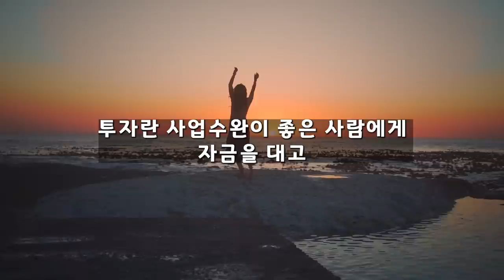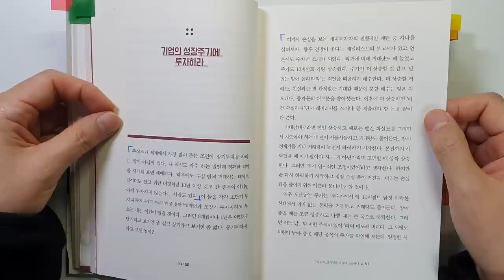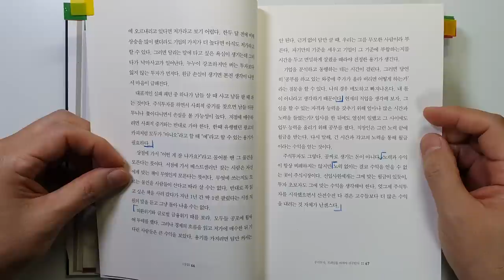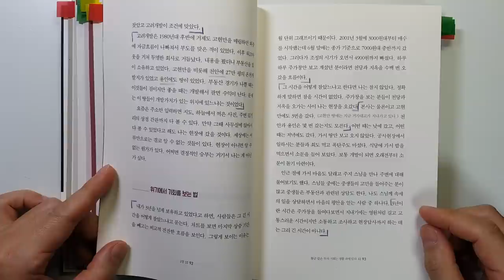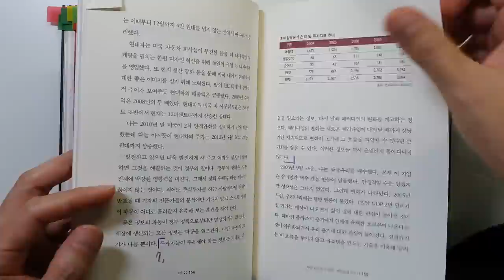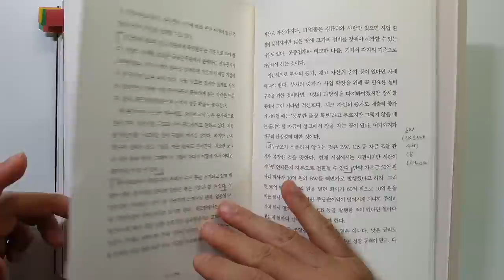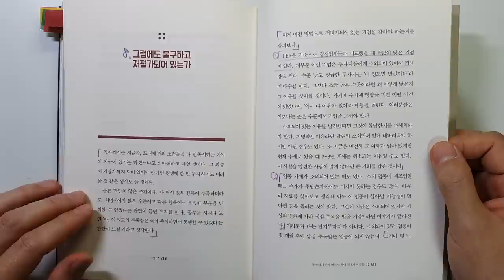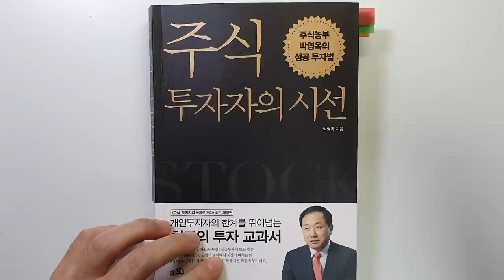손실 없이 1000억 자산가가 알려주는 반드시 돈을 버는 투자법! 주식|투자|재테크|주식책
1000억 자산가의 성공 투자법 '주식 투자자의 시선'|지은이 박영옥|출판사 프레너미

안녕하세요
이번 시간에는 박영옥님이 지으신 '주식 투자자의 시선' 을 리뷰하였습니다.

박영옥님은 투자를 통해서 번 1500억원 이상의 자산을 보유하고 있다고 합니다.
주식농부로 유명하시고요. 농심투자철학으로 투자를 하셨다고 합니다.

1장 주식투자, 프레임을 바꿔야 성공한다.
2장 황금 같은 투자 기회는 생활 속에 있다.
4장 투자하기 전에 반드시 해야 할 8가지 질문

감사합니다.